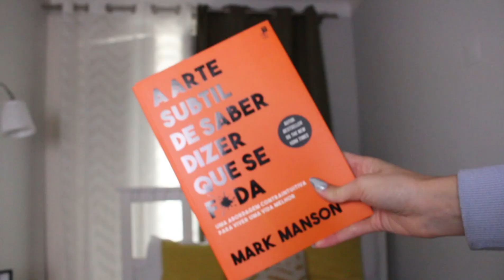HAUL DE COMPRAS SALDOS 2021 & PRENDAS DE NATAL 2020 🛍️🎁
Olá, espero que gostem deste vídeo, beijinhos e bom ano!